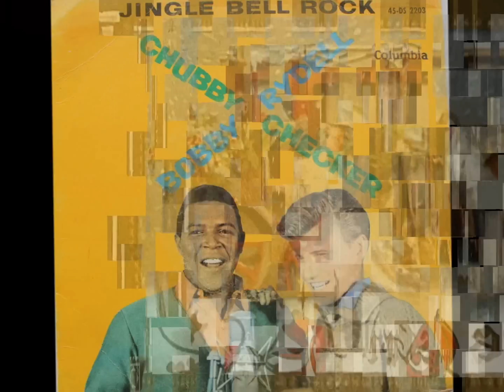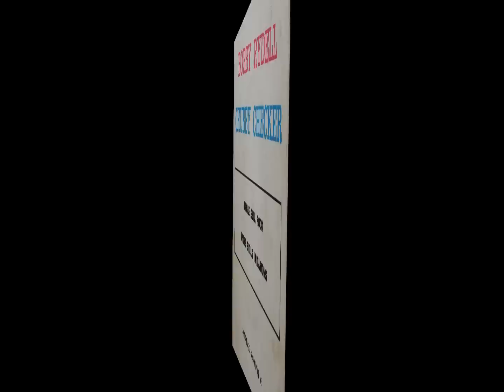Bobby Rydell & Chubby Checker - Jingle Bell Rock.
On Columbia 1961 " A CAMERO recording"